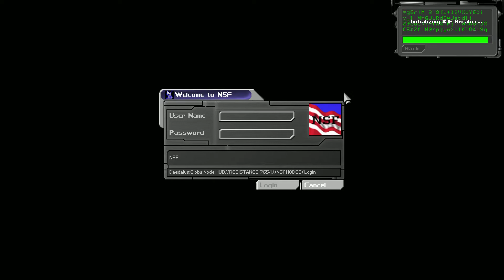Deus Ex: Part 4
Oh boy, I really don't think I was supposed to do that.. --HitBox.TV Channel